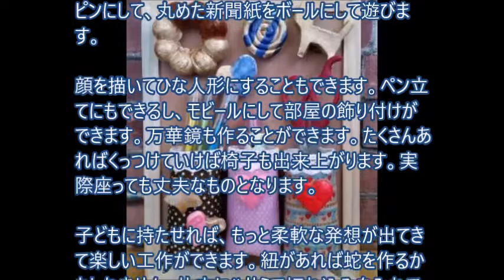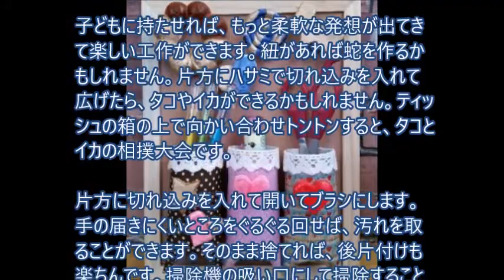トイレットペーパーの芯の再利用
工作図鑑―作って遊ぼう!伝承創作おもちゃ